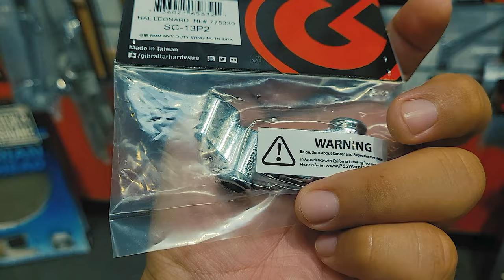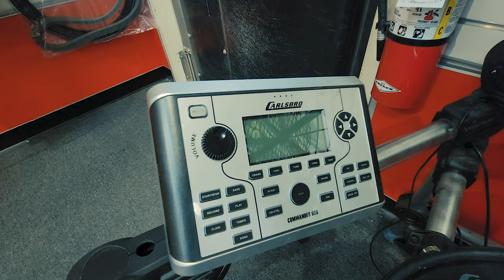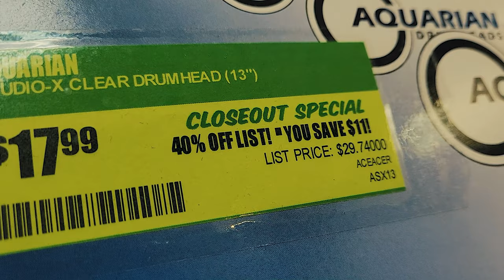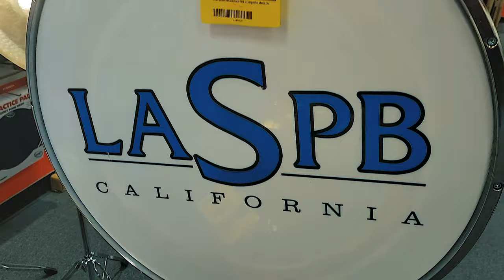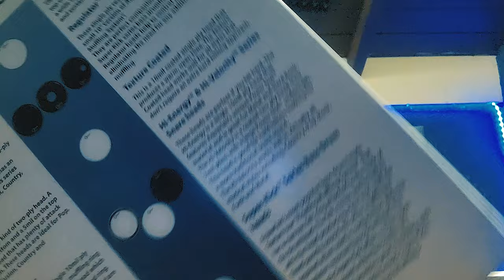Me Compre Esto !!!